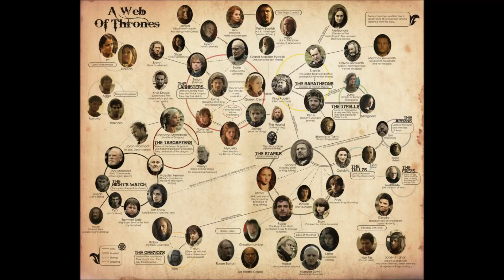[Série] Musique - Game of Thrones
Synopsis :

Sur le continent de Westeros, le roi Robert Baratheon gouverne le Royaume des Sept Couronnes depuis plus de dix-sept ans, à la suite de la rébellion qu'il a menée contre le « roi fou » Aerys II Targaryen. Jon Arryn, époux de la sœur de Lady Catelyn Stark, Lady Arryn, son guide et principal conseiller, vient de décéder, et le roi part alors dans le nord du royaume demander à son vieil ami Eddard « Ned » Stark de remplacer leur regretté mentor au poste de Main du roi. Ned, seigneur suzerain du nord depuis Winterfell et de la maison Stark, est peu désireux de quitter ses terres. Mais il accepte à contre-cœur de partir pour la capitale Port-Réal avec ses deux filles, Sansa et Arya. Juste avant leur départ pour le sud, Bran, l'un des jeunes fils d'Eddard, est poussé de l'une des tours de Winterfell après avoir été témoin de la liaison incestueuse de la reine Cersei Baratheon et son frère jumeau, Jaime Lannister. Leur frère, Tyrion Lannister, surnommé « le gnome », est alors accusé du crime par Lady Catelyn Stark.
Au nord-ouest de Westeros, le jeune bâtard de Ned Stark, Jon Snow, se prépare à intégrer la fameuse Garde de nuit. Depuis plus de 8 000 ans, cette confrérie protège et défend le royaume de ce qui vit de l'autre côté du Mur, un gigantesque édifice fait de glace, de pierre et de magie, formant la frontière septentrionale entre les contrées glacées du nord et les Sept Couronnes. Si les Sauvageons ne sont pas une menace directe, le retour d'une race d'anciennes créatures appelée les Marcheurs blancs est en revanche beaucoup plus inquiétant.
Sur le continent d'Essos, au sud-est au-delà du Détroit, l'héritier « légitime » en exil des Sept Couronnes, Viserys Targaryen, se prépare à reconquérir le royaume. Prêt à tout, il marie sa jeune sœur, la princesse Daenerys Targaryen, à Khal Drogo, seigneur de guerre des Dothrakis, afin d'obtenir le soutien de la puissante horde de cavaliers nomades qu'il dirige. Mais le lunatique Viserys va hériter du même sort que celui de ses parents, laissant à Daenerys le projet de recouvrer sa place sur le Trône de fer, aidée en cela par ses trois dragons.

Production :

Titre original Game of Thrones
Autres titres
francophones Le Trône de fer
Genre Fantasy médiévale
Drame
Création David Benioff
D. B. Weiss
George R. R. Martin (romans)
Production Mark Huffam
Frank Doelger
Musique Ramin Djawadi
Pays d'origine États-Unis
Chaîne d'origine HBO
Nb. de saisons 7
Nb. d'épisodes 67
Durée 47 à 79 minutes
Diff. originale 17 avril 2011 – en production